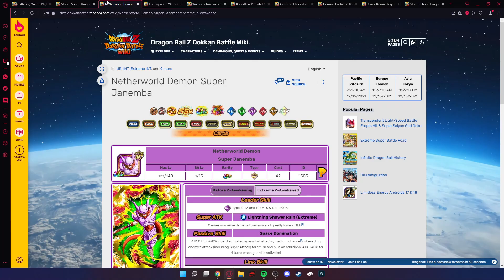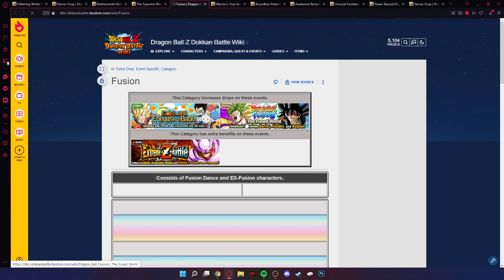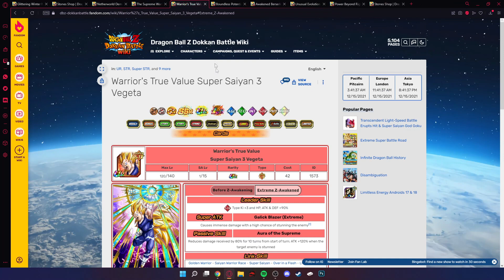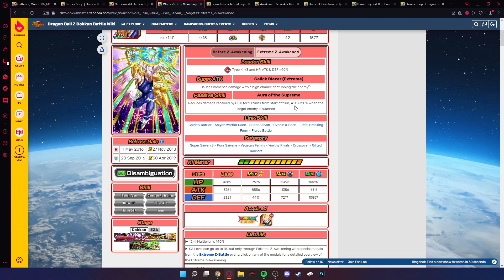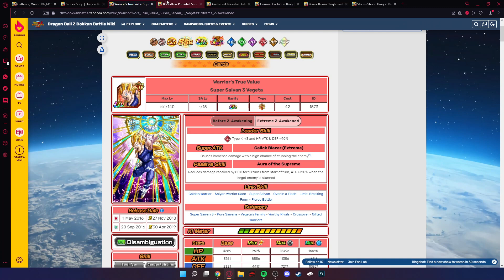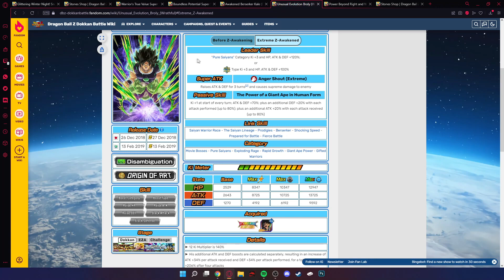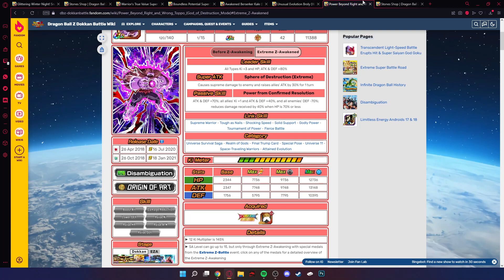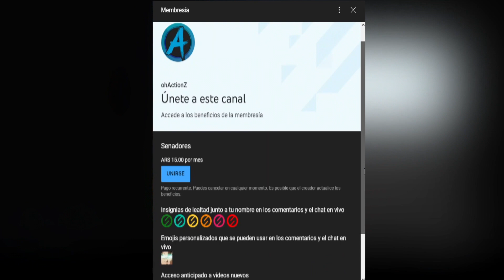¿QUÉ PERSONAJE COMPRAR CON LA PIEDRA ROJA? | Dragon Ball Z: Dokkan Battle